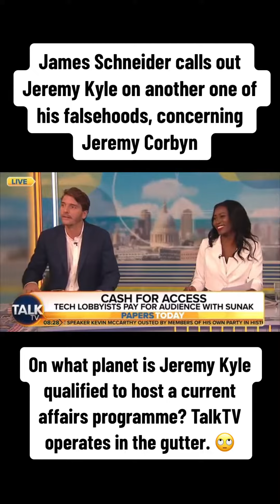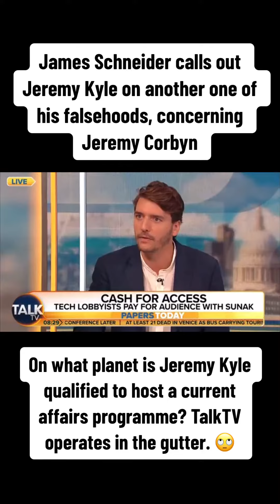Jeremy Kyle forced to eat humble pie over Corbyn comments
This is the hilarious moment Jeremy Kyle was forced to eat humble pie over comments made in relation to Jeremy Corbyn on TalkTV.

The presenter came to blows with James Schneider, the co-founder of Momentum, over the former Labour leader’s legacy and his suspension from the party.

Kyle insinuated that Corbyn had been thrown out “for being anti-Semitic”, but had to backtrack on the comments a short while later.